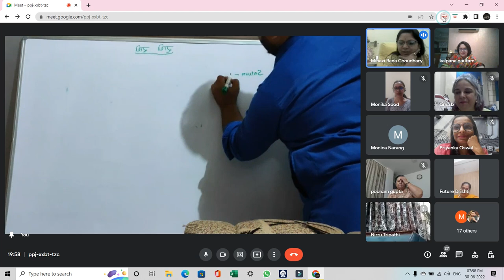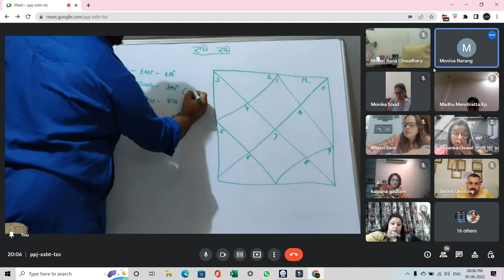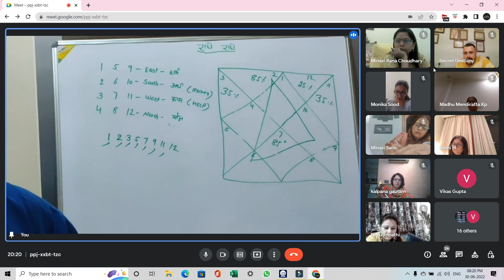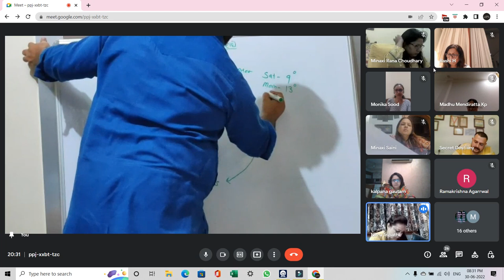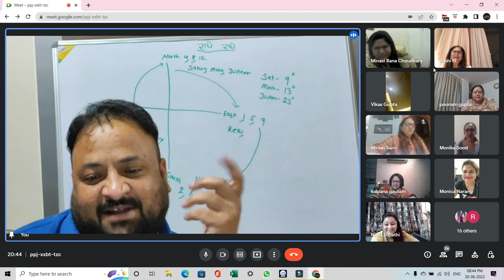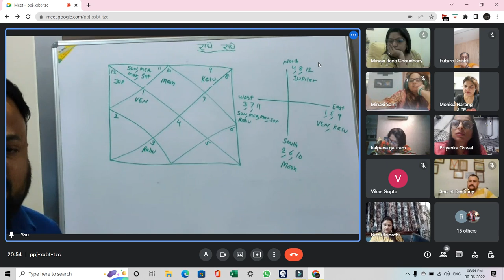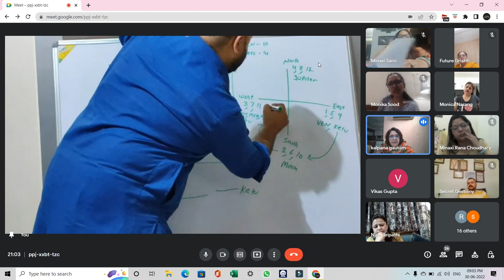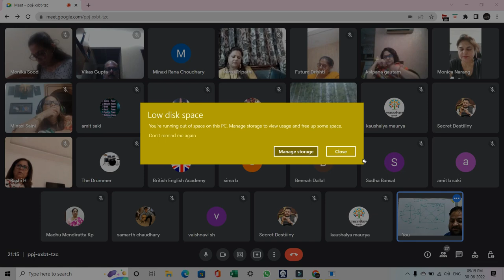'BNN' basic concept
KP is must for accurate prediction